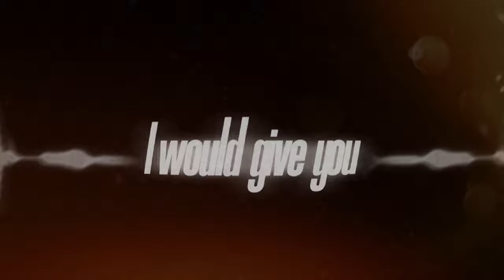NIGHTCORE ↬ NEVER ENOUGH [LYRICS]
✘ INFORMATION ✘
➥ Song ➼ Never Enough
➥ Artist ➼  @dianadeebmusic
➥ Cover ➼ x
➥ Anime ➼ Honkai Star Rail/ Honkai Impact 3rd
➥ Artwork name ➼ Seele x Bronya

✘ SUPPORT Diana Deeb ✘

✘ Never Enough LYRICS ✘

You hold me close
Now I love you
Lift me up and show you want to
Let me in your darkest room oh
But I′m
Not enough to hold my hand
Making love you're fu*king instead
I thought it′s all in my head
Here again
I'm in your bed
Spread the dope a little something
One smile to get me goin'
(Get me goin′)
I′m
Dressing up to keep your focus
Passion, an empty promise
Oh I would give you all of me
Boy I would give you
All the girls
I will be all the girls
They're making you weak
While I′m falling into ur world
(I'm falling)
I′m falling deep
While you're feeling free
Weak on my knees
I need you to save me
When you spend time with me
Baby I feel okay
When you...
When you make time for me
Baby I feel a way oh
Holding tight to see
When I change ur mind
Here again
(Get me goin')
I′m
All the girls
(I′m falling)
I'm falling deep
All the girls
(I'm falling)
I'm falling deep
أحميني حبيبي (protect me, my love)
I need you to see me
فكر فيني (think of me baby)
I
I would give you all of my time
Time
Would give you all of me I
Would give you all of me
Would give you all of my time
The day I call you mine

If you are the original owner of this audio and you don't want me to have your work uploaded on my channel, please for any problems concerning your sound  or other contact me at this email address (we will solve problems together) :